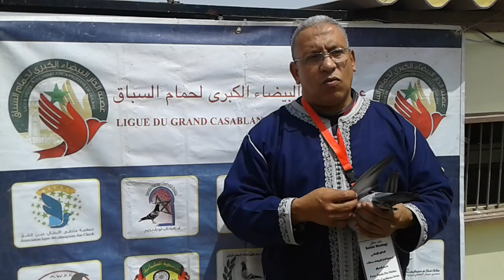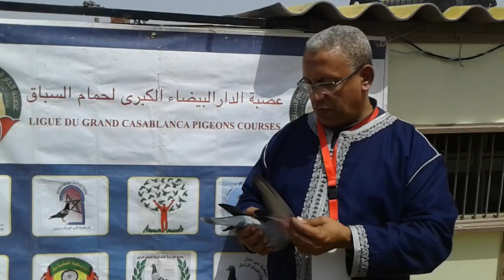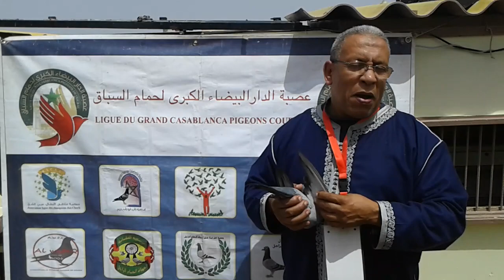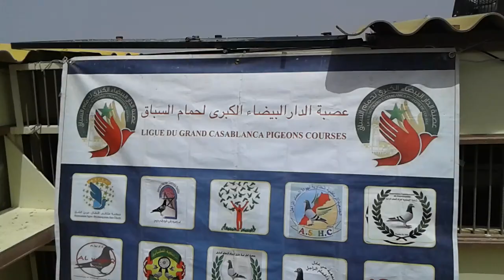الطنديم أكرد يوسف/حفيظ/أبطال مسابقة طانطان عن جمعية منتدى درب السلطان 2016